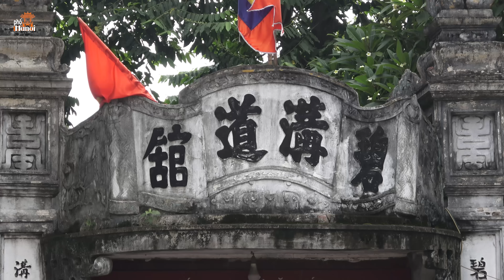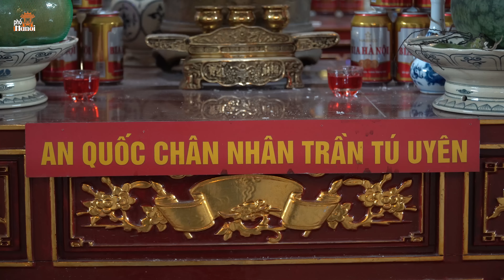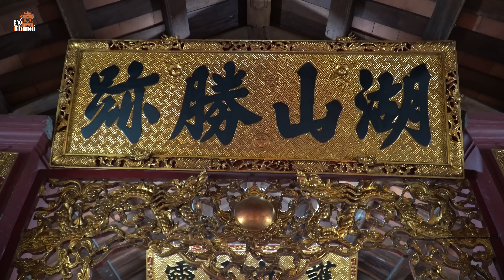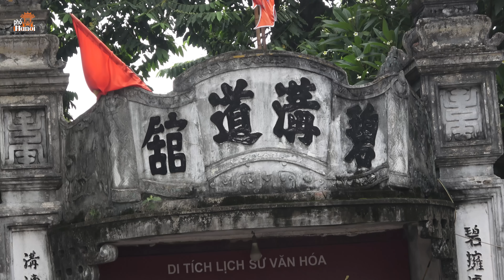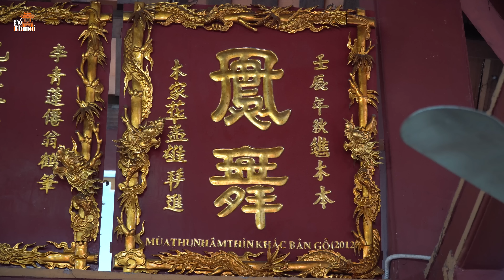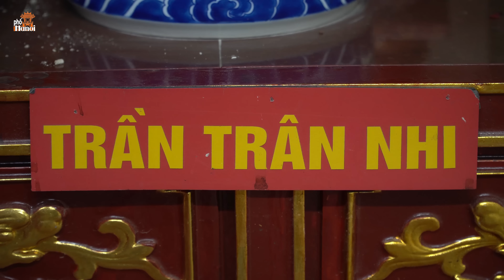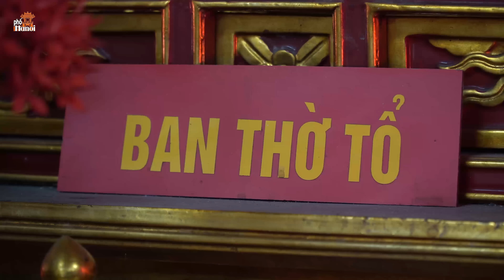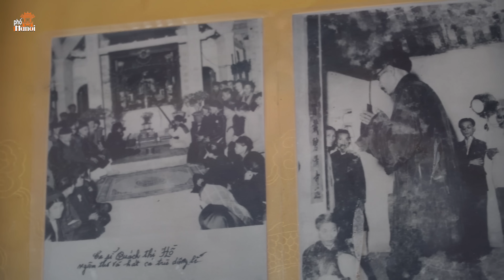Bích Câu Đạo Quán - Nơi đạo sĩ tu tiên - Nơi người và tiên hòa hợp chốn nhân gian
Hà Nội Phố: Bích Câu Đạo Quán - Nơi đạo sĩ tu tiên - Nơi người và tiên hòa hợp chốn nhân gian
Bích Câu Đạo quán là một di tích của Đạo giáo Việt Nam nổi tiếng ở Hà Nội, thờ Chân nhân đắc đạo thành tiên, là nơi đạo sĩ tu tiên theo học thuyết Lão Trang. Bích Câu Đạo quán là một di tích lịch sử rất độc đáo của kinh thành Thăng Long xưa.